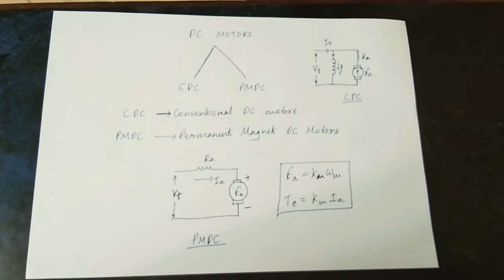PMDC Motors Explained(Tamil) | DC Motors | EE